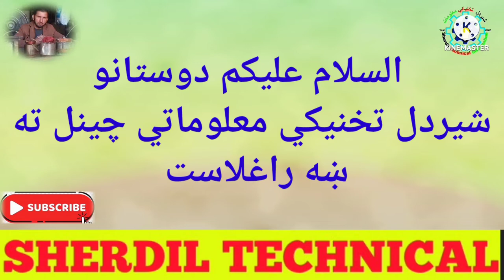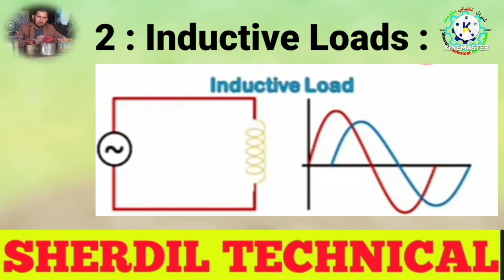Types Of Electrical Loads in Pashto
Types Of Electrical Loads in Pashto l resistive load l inductive loads l capacitive loads